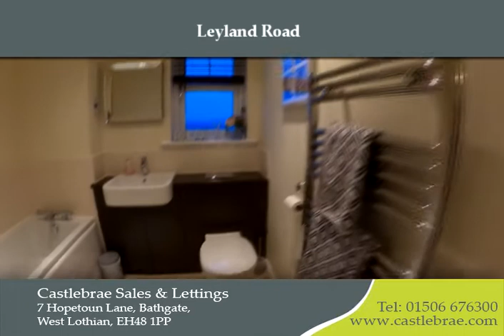Leyland Road - To Let - Bathgate